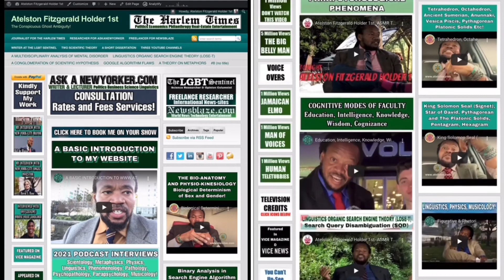Omniscient/Omnipotent/Omnipresent/Targeted Individual/Gangstalking PT1842 Musical Composition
OMNISCIENT, OMNIPOTENT, OMNIPRESENT; SCIENCE; IDEALISM, MATERIALISM, DUALISM, MONISM, NON-DUALITY, SOLIPSISM, TARGETED INDIVIDUALS, GANG-STALKING, CHOSEN ONES; CROSSDISCIPLINARY, MULTIDISCIPLINARY, TRANSDISCIPLINARY, INTERDISCIPLINARY ANALYSIS ~  PART 1842 (MDCCCXLII) MUSICAL COMPOSITION

TRANSCENDENTAL AMBASSADOR! 🐰